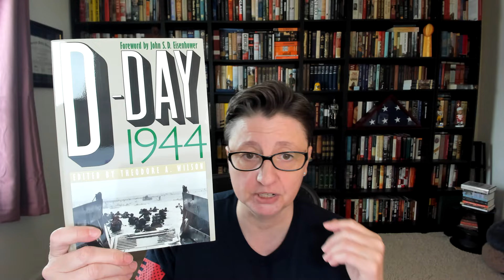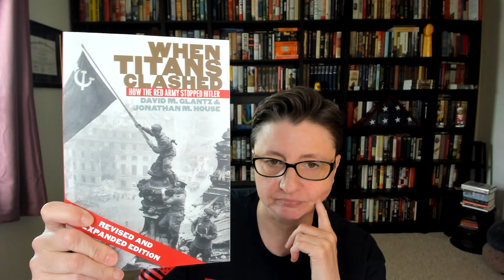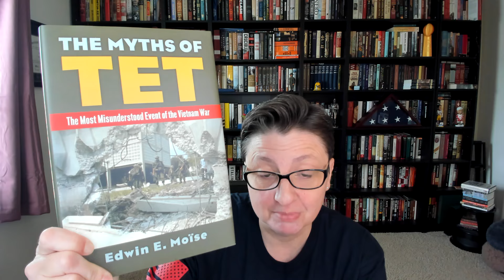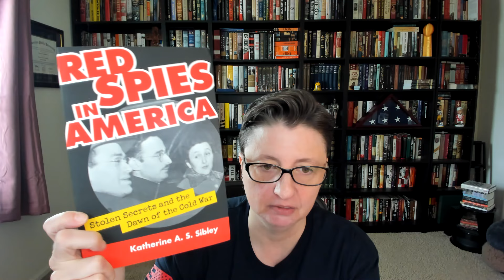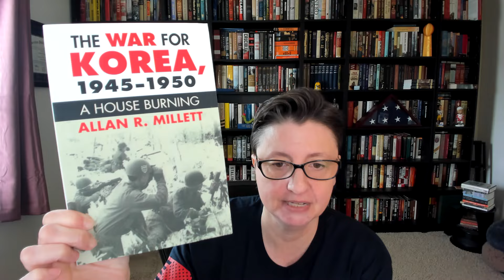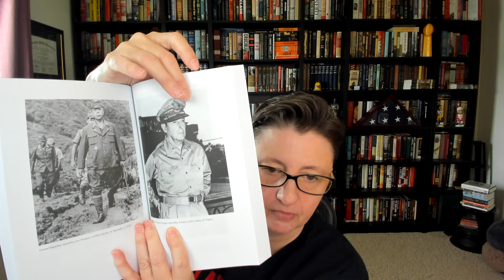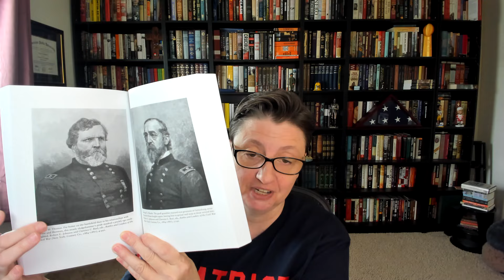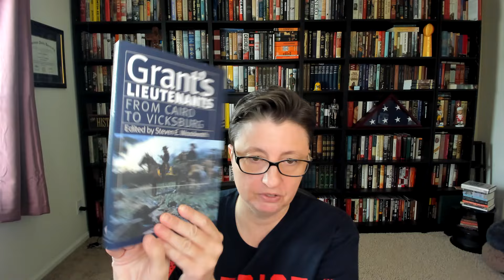University Press of Kansas History Book Haul!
Follow me at:
X/Twitter: @bpegged